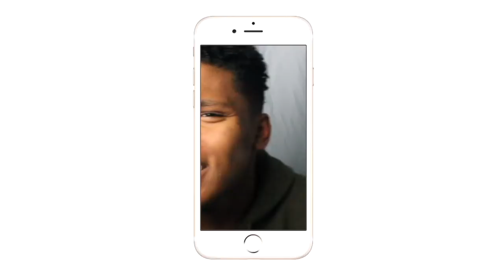😂CHRIS WHY YOU DO YOUR BOSS DAUGHTER LIKE THAT!!!| WWE Chris Jericho Most Savage Moments| REACTION😂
CHRIS JERICHO YOU ARE ON THE FUNNIEST MAN ALIVE!
Intro/Outro: Jaden Smith Fallen
Camera: Cannon 60D
Editing Software: Imovie & Premiere Pro